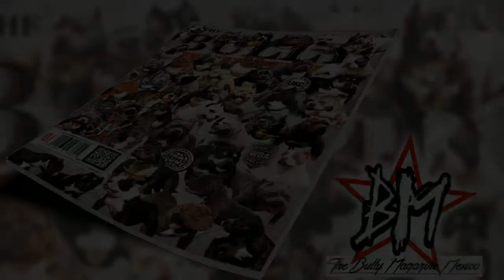AMERICAN BULLY SHOW SHORTY ROSSI MEXICO DF PANTITLAN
AQUI PODRAN VER UN POQUITO DEL SR SHORTY ROSSI SALUDANDO A TODOS Y MOSTRANDO SU GRATITUD HACIA TODOS PRESENTES CLARAMENTE LO REPITE Y REPITE Y HACE SABER QUE LE ENCANTO EL AMBIENTE